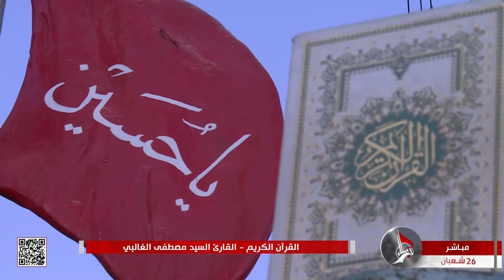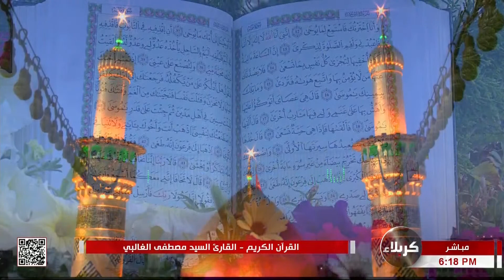القرآن الكريم - القارئ السيد مصطفى الغالبي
القرآن الكريم
القارئ السيد مصطفى الغالبي
من العتبتين المقدستين الحسينية والعباسية
كربلاء المقدسة
العراق
26 شعبان 1444 هـ